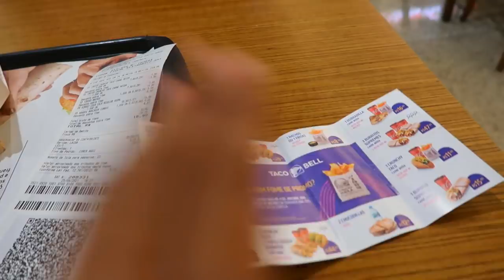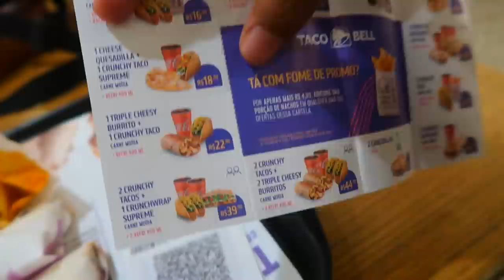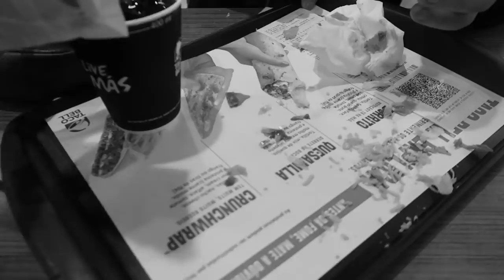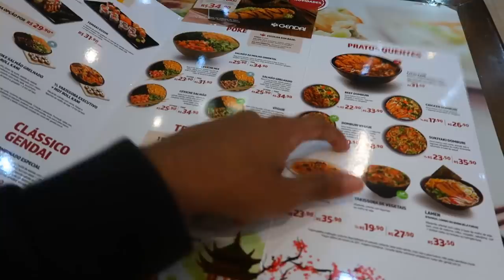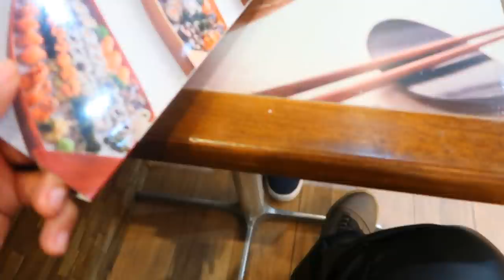O QUE DA PRA COMPRAR COM 20 REAIS NO TACO BELL